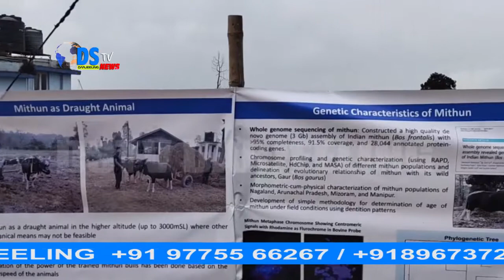DSTVINDIA NEWS 03.03.2020 PART 11 (EX-DSTV DARJEELING)